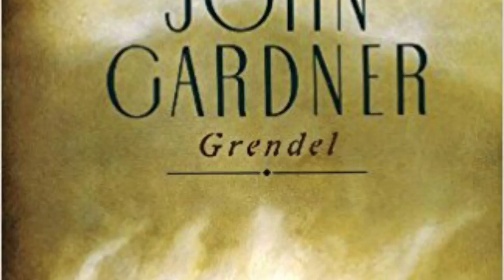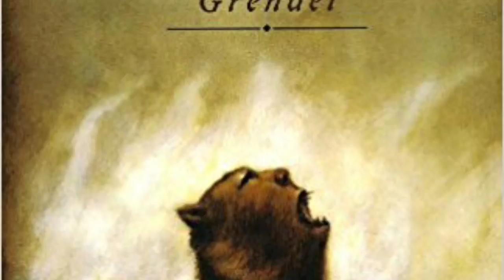Grendel Podcasts Hannah Brenner